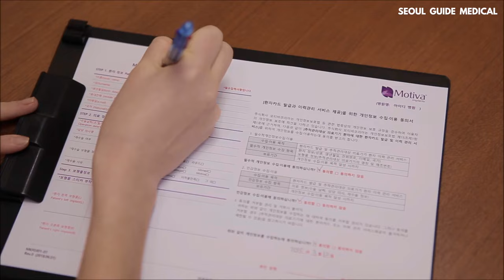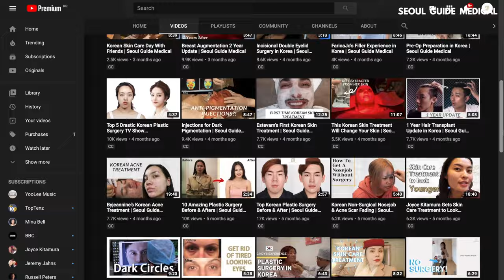Breast Augmentation Surgery In Korea | Seoul Guide Medical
| Anastasia underwent breast augmentation surgery at one of our partner clinics. In this video you will see her journey from pre-surgery to 5 weeks post-surgery; with her friends at Seoul Guide Medical helping her every step of the way. This is just her 5th week post surgery. As she recovers her breast will drop a bit and become natural looking. There is still swelling as well which needs to go away. You can see how her breasts look at this stage in different bras and clothing. An update video will be done at the 2 month mark.

Just like Anastasia, you will have one of our own native English-speaking consultants translating for you and guiding you. After your surgery, you will have our Happiness Manager looking after you also. Anastasia's Breast Augmentation Procedures, There are a number of different methods that breast augmentation can be performed which depends on your personal choice and also the amount of breast tissue you already possess.

- Motiva silicone implant - the inside comprises of silicone gel and is said to feel the most natural to the touch. These Motiva implants look natural and change their shape as natural breasts do depend on your body's position.
- 320cc implants
- The placement type that Anastasia opted for was the Inframammary method, where the incision is made in the crease of where the chest and breast meet (breast fold).
- For the placement of the implant, it was decided that she would have it be submuscular - This is when the implant is placed behind the pectoral muscle, making it feel the most natural to the touch since muscle tissue plus existing breast tissue would cover the implant.

Please note: everyone is different. What you need depends on your case. You need a detailed consultation to find out what is best for you.

Seoul Guide Medical works on your behalf with your chosen clinic to make everything run smoother from start to finish. There is no extra fee for using our service. If you want the best and safest plastic surgery in Korea then use Seoul Guide Medical. We are Korea's largest medical tourism service provider. We are the only medical tourism agency that allows you to visit our offices as well and the only ones with a Happiness Manager for patients. If you need help, contact them.

Related Articles:
- How to get Breast Augmentation: